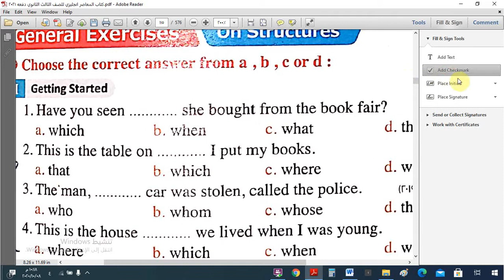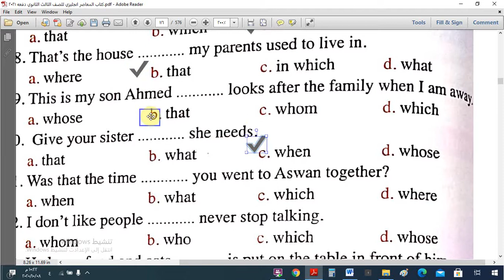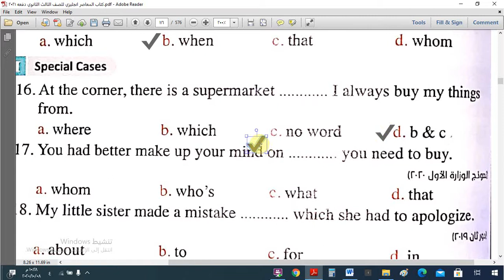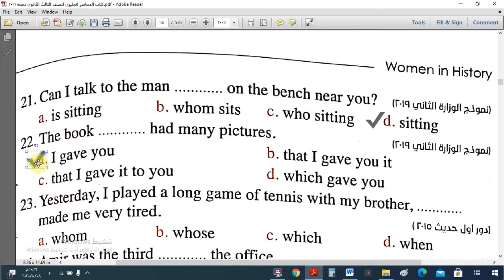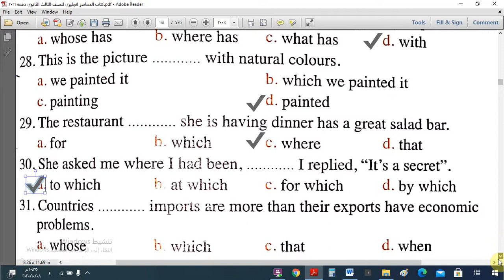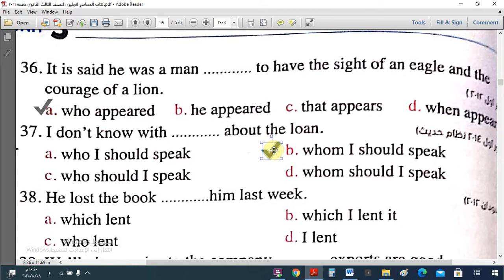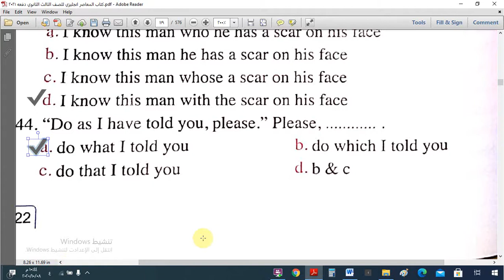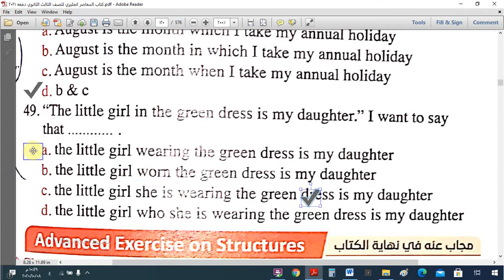إجابات كتاب المعاصر الوحدة الثالثة قواعد Grammarللصف الثالث الثانوى 2020/2021